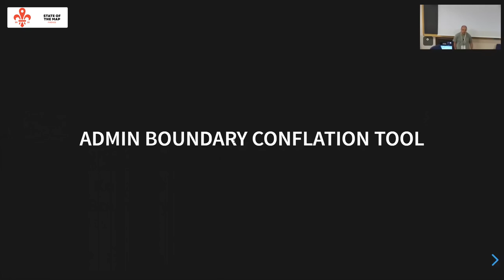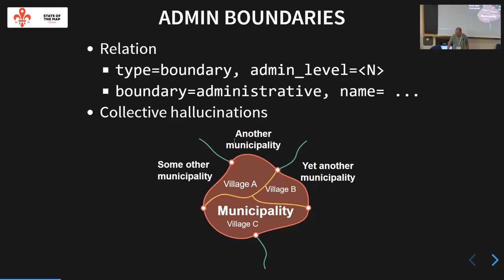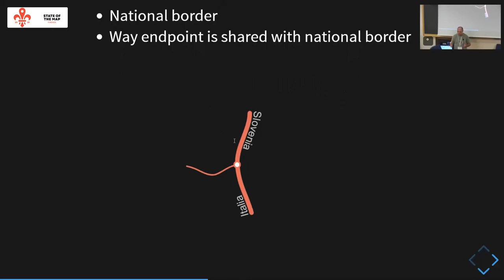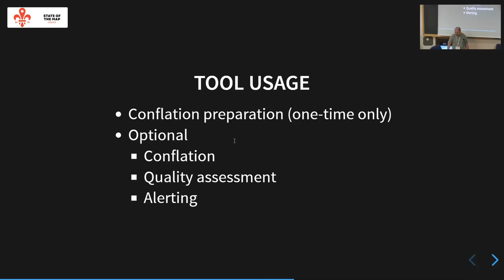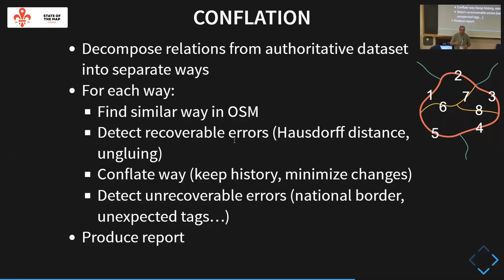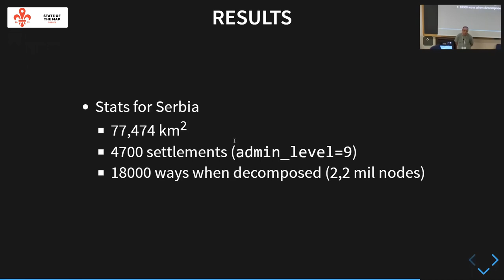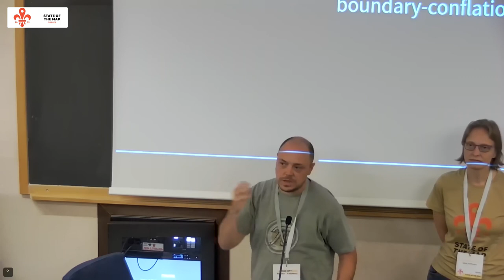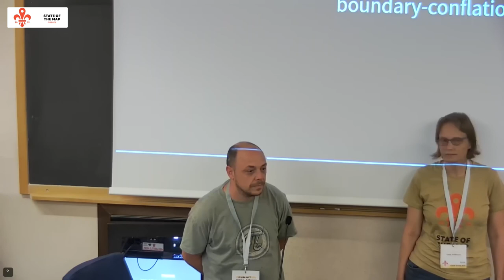2022: Admin Boundary Conflation Tool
Boundary conflation is a sensitive and difficult problem to solve. When administrative boundary data is available from authoritative sources for OSM, it is imperative that we have the ability to analyze boundaries for import and deduce if conflation with OSM ways can be done hopefully in a semi-automatic fashion. "Admin Boundary Conflation" is a special-purpose tool made for the purpose and this talk will introduce the workings of the tool to the audience along with the various output statistics available during the process. Currently, the tool is utilized for reporting geometric area differences of 0.01% in the 99th percentile of 5000 municipalities in Serbia within 20 minutes.

Branko Kokanovic